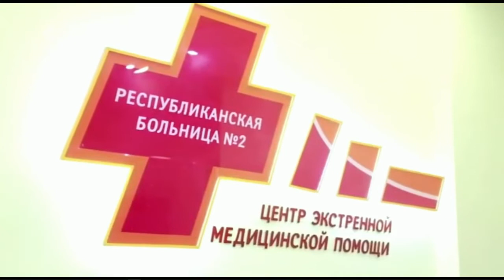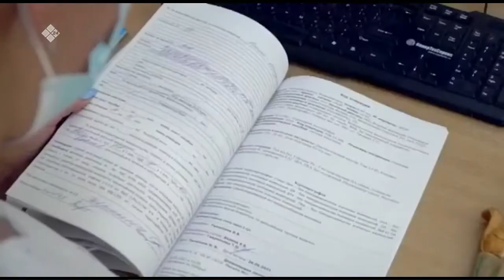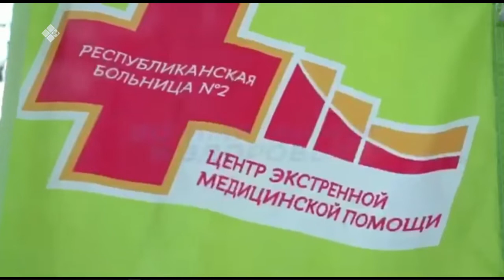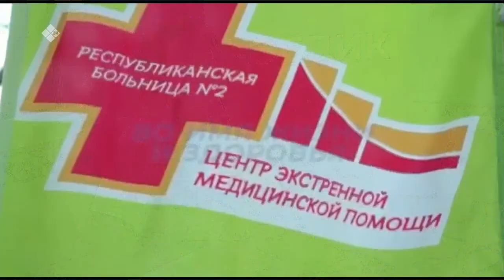«Тэтим чааһа» (30.09.22)